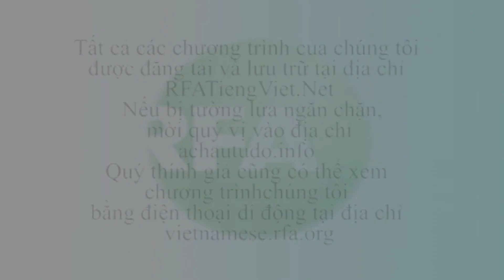Bản tin truyền hình tối 21.06.2016